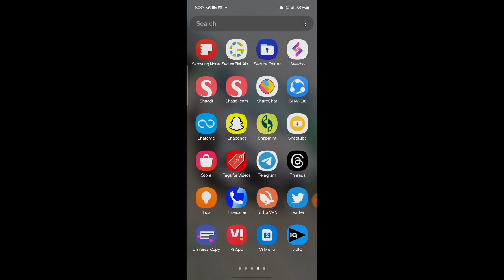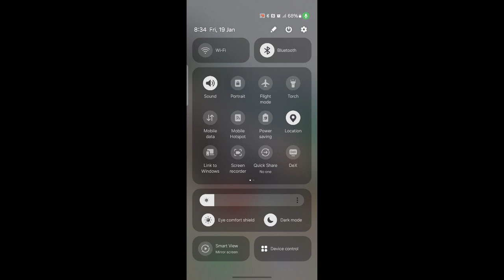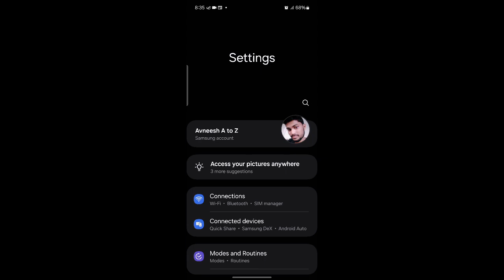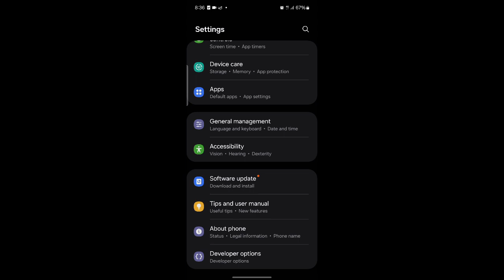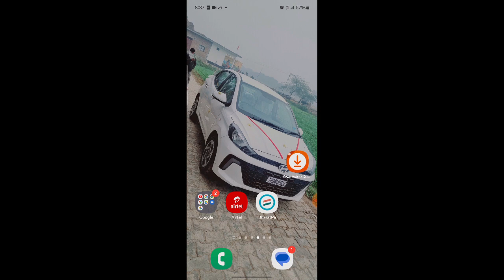samsung A30s & M31 4g volte network & Internet problem solve kese karain 2024 || Net speed fast 2024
Hii Dosto

     Coment 🤳✍️✍️🙏🙏🙏

                  Jaru krna 😘😋

(2).   INSTAGRAM
Instagram.com/avneesh_mathur0

(3).   FACEBOOK

(4).  Telegram

(5).  Twitter

# tags All